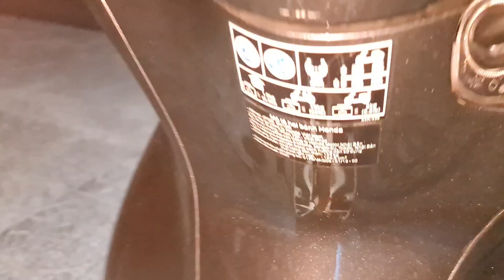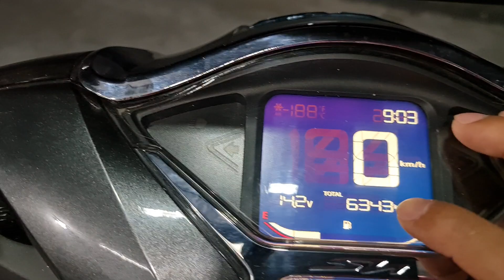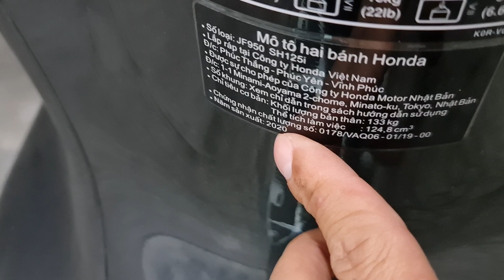Sh 125 date 2020 đèn sáng trưng luôn hjhj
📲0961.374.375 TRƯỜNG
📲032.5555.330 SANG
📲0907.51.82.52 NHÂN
ĐẢM BẢO UY TÍN - CHẤT LƯỢNG - GIÁ CẢ HỢP LÍ